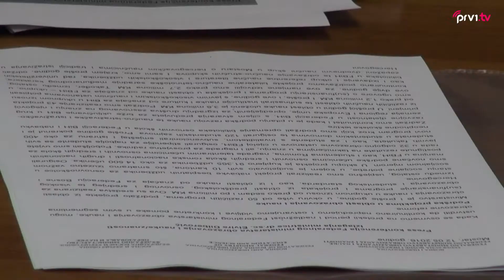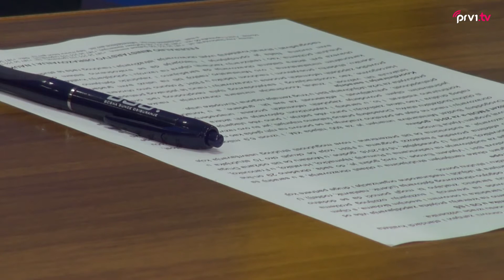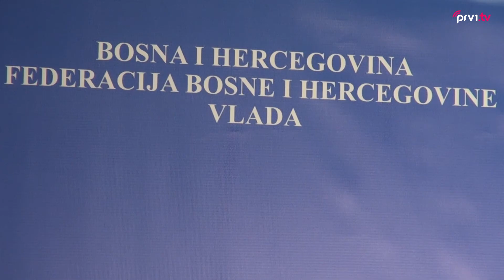Konferencija za medije Ministarstva obrazovanja i znanosti FBiH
U zgradi vlade Federacije BiH,federalna ministrica obrazovanja i znanosti Elvira  Dilberović,prikazala je rad Ministarstva kroz 2015.godinu,te najavila planove za 2016.